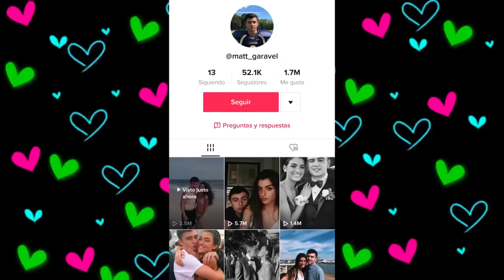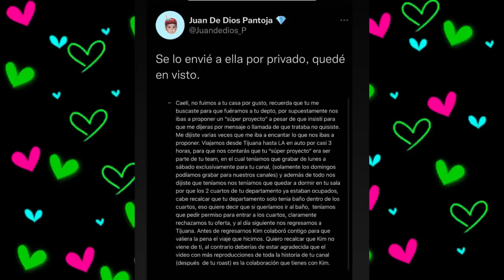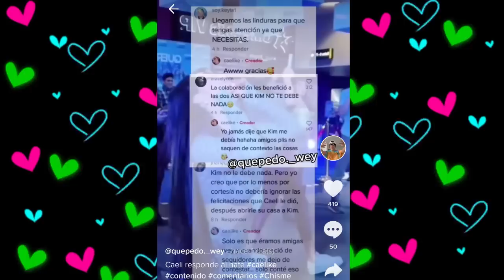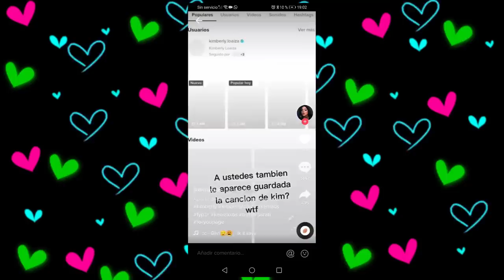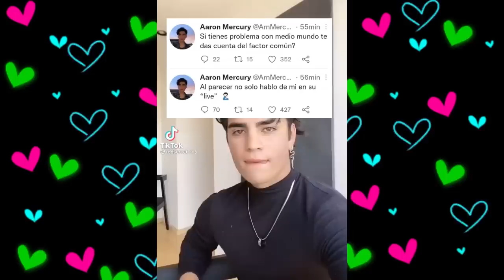CHISMESUMO#192(1) BRIANNA cercana a AUGUSTO/ AYLIN lo da TODO en reality/ JD y KIMBERLY vs CAELI Y +